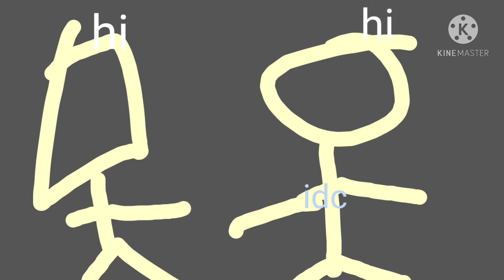when camillie join my game for first time